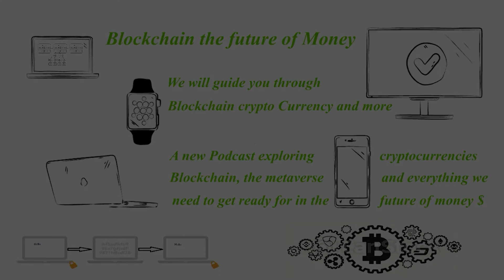KUAF Presents: The Future of Money Ep 9